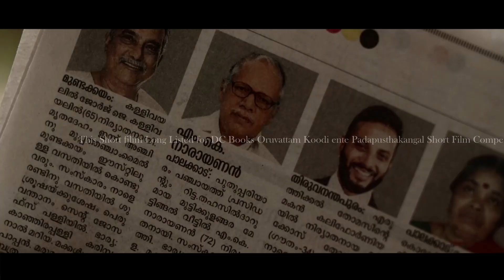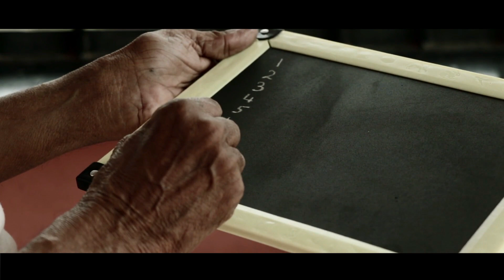123 - Short Film | Oru Vattam Koodi Short Film Competition DC Books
Direction: Mohammed Sadik
Story: Mohammed Sadik
Cinematograpgy: Rajesh.P.Vanoor
Edit: Akhil.M.Bose